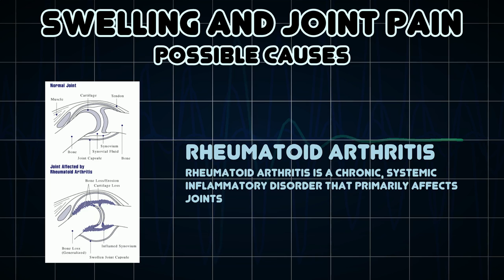Swelling and Joint pain (Medical Symptom)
Possible causes of Swelling and Joint pain (Medical Symptom)